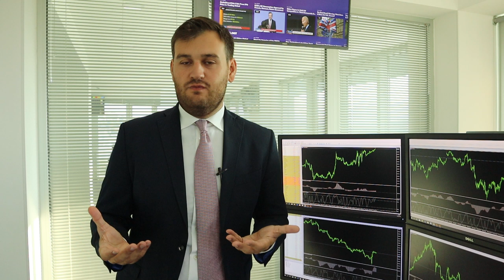ЕЦБ расчехлил печатный станок!